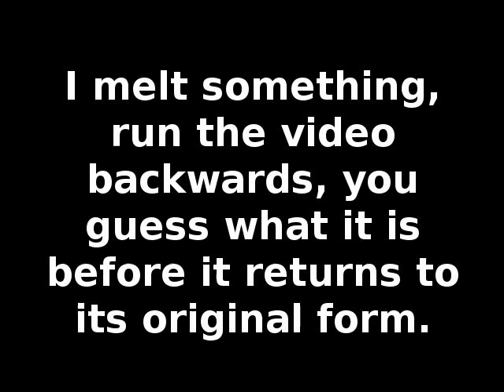What Was It #11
I melt a pewter chatchke, run the video backwards, and you guess what it is before it appears.